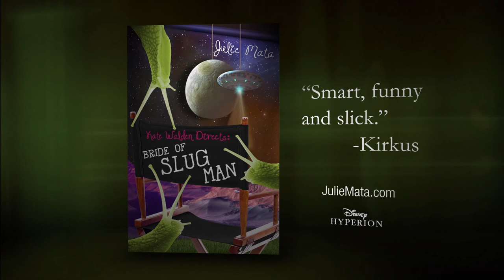Kate Walden Directs: Bride of Slug Man -- Book Trailer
Publisher: Disney Hyperion

After a huge success with her first feature-length movie, seventh grader Kate Walden can't wait to start on her next movie, a sci-fi romance called Bride of Slug Man. And when a cute new kid moves to town who also likes to make movies,  Kate hopes they might become friends. Instead, they become rivals and Kate is determined to beat beat him out for the student prize at the local film festival. Between dealing with quarreling friends, bad-to-worse bullies, and wardrobe malfunctions, Kate needs all the movie magic she can get to make sure Bride of Slug Man hits the big screen.

"Smart, funny and slick." --Kirkus

For more information on Kate Walden Directs: Bride of Slug Man, go